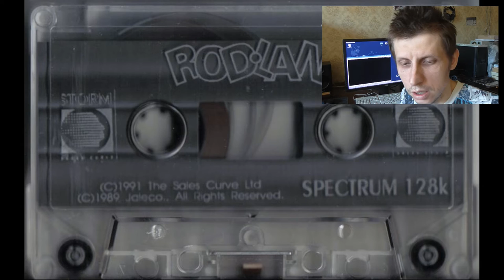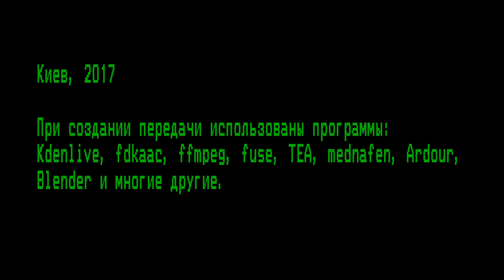ТУРБО выпуск 5: обзор Rodland для NES и Spectrum.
Очередной выпуск ТУБРО посвящен игре Rodland.